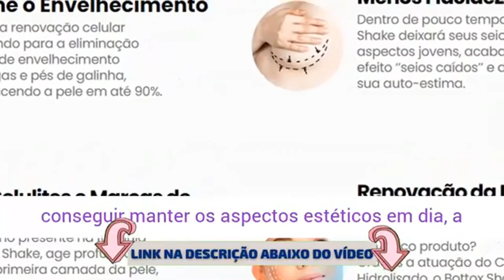Botox | Colageno | Bottox Shake Colágeno Funciona? Quais são as indicações da aplicação do botox?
Bottox Shake tem Contraindicação?

Não tem contra-indicações e não tem efeito colateral, por ser composto exclusivamente de ingredientes naturais, e qualquer pessoa pode tomar e aproveitar seus benefícios. Entretanto, gestantes devem consultar um médico antes de iniciar o consumo.

Qual o Prazo de Entrega do Bottox shake?
O prazo médio de entrega do Produto para o Brasil é de 3 a 7 dias úteis (prazo do correio). O produto só é enviado após a confirmação do seu pagamento pela administradora do seu cartão de crédito ou após a confirmação do pagamento do boleto.

Bottox Shake vende no Mercado Livre?
Não! É vendido somente aqui no site oficial do Bottox Shake. ATENÇÃO: Nunca compre o produto em outros sites de terceiros, pois o produto original é vendido apenas aqui neste site. Assim, garantimos a segurança para você que deseja ter sua pele rejuvenescida de forma rápida e tranquila.

Sim. Nosso produto é registrado e aprovado pela ANVISA e é autorizado pela Vigilancia Sanitária nos termos Cemus ESRDC 27/201 Categoria 430004

Bottox Shake Vai Funcionar no Meu Caso?
Sim! Por ser colágeno hidrolisado que age na diretamente na pele, o Bottox Shake ajuda diminuir significativamente a flacidez, estrias, celulite, rugas, e dar à sua pele um aspecto mais firme, além de, claro, devolver a elasticidade. Porém, o Bottox Shake não remove cicatrizes ou marcas de cirurgia.

0.0 4 INSCREVA SE :)
0.0 6 Botox | Colageno | Bottox Shake Colágeno Funciona? Quais são as indicações da aplicação do botox?